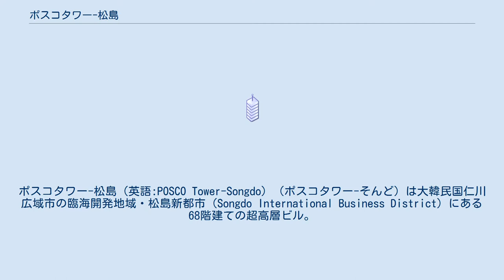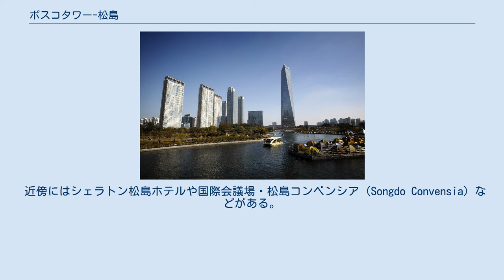ポスコタワー-松島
ポスコタワー-松島（英語:POSCO Tower-Songdo）（ポスコタワー-そんど）は大韓民国仁川広域市の臨海開発地域・松島新都市（Songdo International Business District）にある68階建ての超高層ビル。
2006年7月に着工、2011年に主な構造が完成していたが、設計にあたったコーン・ペダーセン・フォックス（KPF）によれば不況による財政上の理由から内装工事は当分保留とされ、その3年後の2014年7月に竣工式が行なわれた。
当時は北東アジア貿易タワーと呼ばれ韓国で2011年まで最高層だったマンション「サムスン・タワーパレス3」（高さ264メートル）、その後最高層の座を奪った釜山・海雲台のマンション「海雲台斗山ウィーブ・ザ・ゼニス・タワーA棟」（高さ301メートル）をしのぎ完成した時は韓国最高層のビルだった。
2014年にポスコグループの中核商社ポスコインターナショナルが本社入居用途で投資、2017年10月に「ポスコタワー-松島」と改称。
 松島新都市のランドマークとして計画されたこのビルは、6階から24階がクラスAのオフィスフロア、25階から36階がホテル、37階から62階が高級マンション200戸分、63階から65階にはレストランと韓国で最も高いビル展望台が予定されたが、ソウル特別市及び釜山広域市の新築超高層ビルに抜かれた。
 近傍にはシェラトン松島ホテルや国際会議場・松島コンベンシア（Songdo Convensia）などがある。